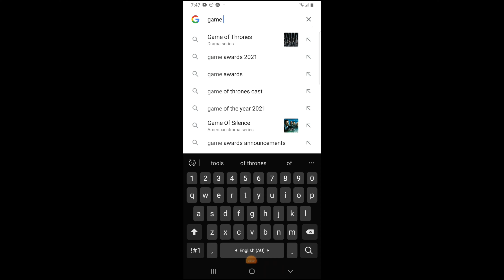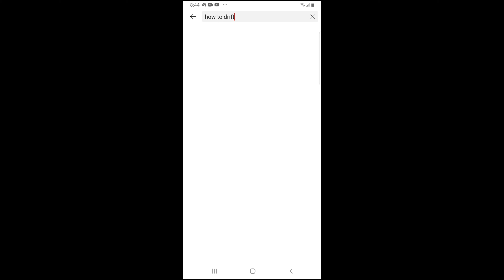Noob Vs Pro Vs Hacker In Car Parking Multiplayer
Make Sure To Leave Your Video Requests In The Comments Bellow👇👇👇

Game: Car Parking Multiplayer (Available) On Mobile For IOS & Android)

Car Parking Multiplayer is a surprisingly realistic 3D driving simulator. It gives you a huge variety of vehicles to drive around and freely explore a detailed city that's full of movement and secrets. The intuitive gameplay in Car Parking Multiplayer is extremely similar to just about any other driving game. More than just parking: open-world multiplayer mode, car tuning, free walking!
Join us!

• Free walking.
• Friend list.
• Voice Chat.
• Police mode

• Highly-detailed environments
• 100 cars with the real interior.

Interesting gameplay
•82 real-life parking and driving challenges.